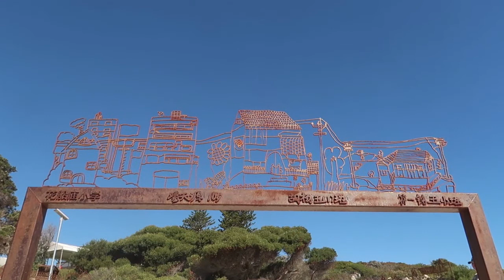Scupltures by the Sea 2019 | Cottesloe Western Australia | GoGrowGlowbern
In this video, Graeme and I walk around Cottesloe Beach enjoying the free exhibit called Sculptures by the Sea! It's an annual event showcasing sculptures by different artists from all over the world! It usually goes for about 3 weeks. This year's event was from 1 March to 18 March.

Hey how's it going? In this channel, I share my life around Australia, share travel tips around this beautiful country and share the things I learn along the way.